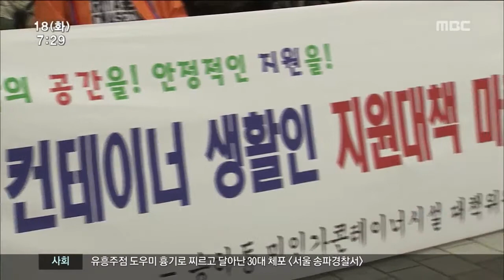[뉴스투데이]미인가 컨테이너 시설 복지 사각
◀ＡＮＣ▶
사회의 냉대를 받는 출소자,
특히 출소한 장애인들은 갈 곳이 없어
미인가 시설에 들어가야 하는
열악한 상황에 놓여있는데요.

실태조사에 나선 장애인단체들이
국가인권위원회에 진정을 넣었습니다.

김인정 기잡니다.

           ◀ＶＣＲ▶

광주의 한 미인가 시설, 한 평 남짓한
컨테이너 안에 사람들이 살고 있습니다.

냉난방이 제대로 되지 않고
씻는 곳도, 화장실도 변변치 않습니다.

여기 사는 사람들은 출소자들이나,
특히 갈 곳을 찾기 힘든 장애인 출소자 26명.

           ◀ＩＮＴ▶
장애인 재소자 A씨/ 13 50
"얼마 안있어서...일주일 있었다.
그거 있어서 (전자발찌) 희망원에 있으니까
연락을 하대요.."

이들의 열악한 실태를 지난 4달간 조사한
장애인단체들이 인권침해가 우려된다며
국가 인권위원회에 진정을 하고 나섰습니다.

시설 관리자인 목사가 장애인 출소자들의
수급비 통장을 관리하며 다달이
수급비의 절반이 넘는 25만원을 이용료
명목으로 가져가고 있다며
횡령 의혹까지 제기했습니다.

           ◀ＩＮＴ▶
장애인 재소자 B씨/
"주기 싫다"

더구나 생활인 절반이 불명확한 경위로
정신병원이나 요양병원에 장기입원해 있고,
병원에 살면서도 이용료를 내야 했다고

           ◀ＩＮＴ▶
염건이 팀장/광주시 장애인 재활협회

이런 의혹에 대해 목사는 미인가 시설을
운영하는데 필요한 이용료를
받아왔을 뿐이라고 해명했습니다.

           ◀ＩＮＴ▶
목사/ 시설 관리자

한편, 이 미인가 시설에서는
지난 2006년, 방화로 4명이 사망하고
3명이 다친데 이어 2011년에도 시설에서
식사와 빨래를 돕던 40대 여성이
살해 당하는 등 사고가 잇따랐습니다.